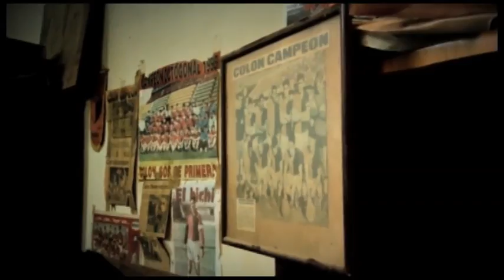Cerveceros y Sabaleros reunidos por la fiesta del fútbol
Los hinchas de Quilmes y los de Colón hablan sobre sus equipos en la sección Hinchas del Fútbol Para Todos.